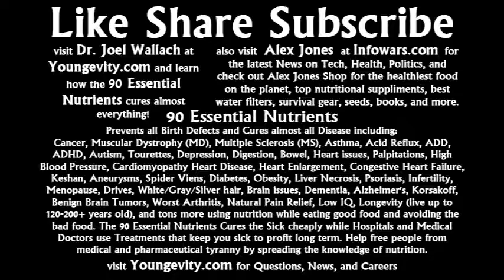Kill Mutant Orcs 6-1 SOL Dungeon Guide Walkthrough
S.O.L Stone of Life EX Dungeon Guide
S.O.L Stone of Life EX Dungeon Walkthrough